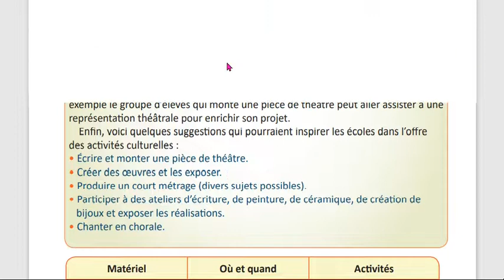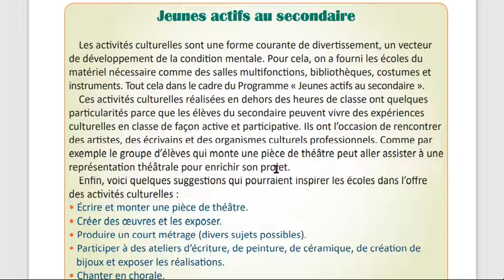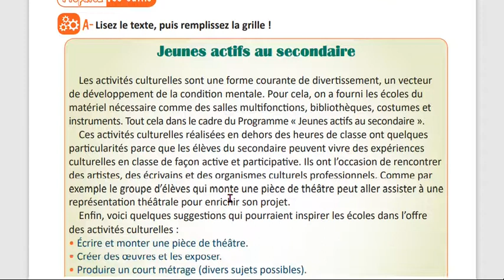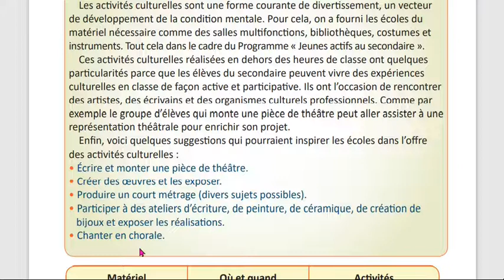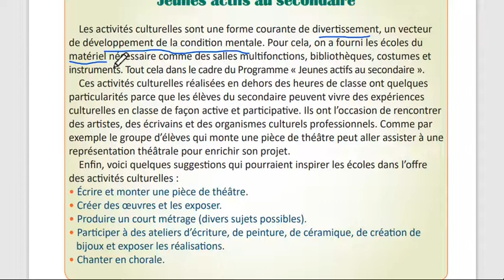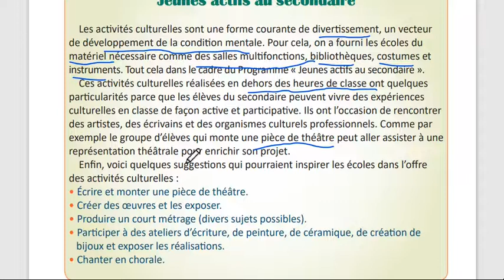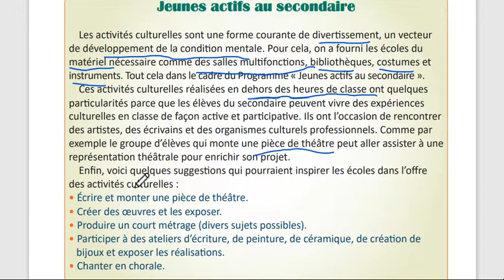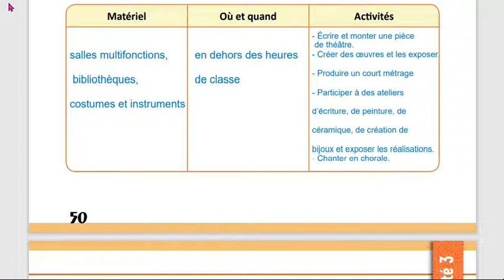الوحدة الثالثة حادي عشر منهاج حديث تعبير شفهي صفحة 50 مدام مها Expression orale